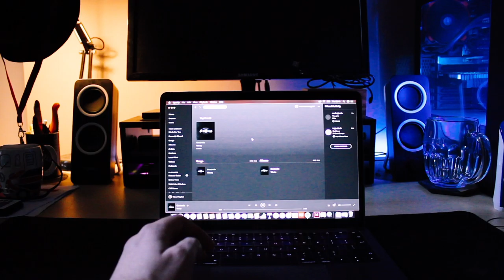Vinyl Revival - Audio Visual (prod Westy)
Produced by Daniel Greaves